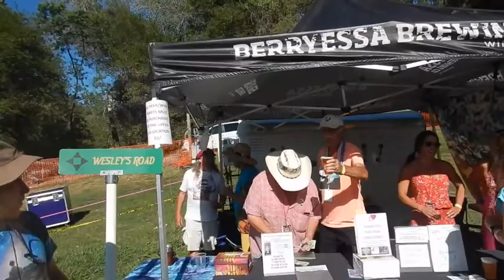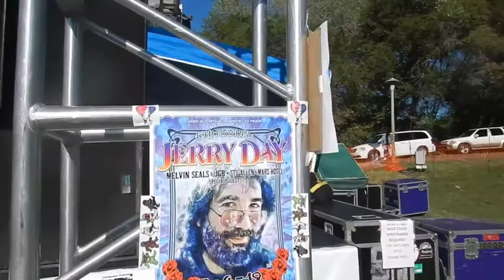Grateful Bluegrass Boys, "Twist of Fate", July 20, 2019, Ain't Necessarily Dead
DSCN0470 6:49. “Twist of Fate” . Grateful Bluegrass Boys played the  Ain't Necessarily Dead festival presented by the Auburn Recreational District.  This is the 5th year.  The show is free, and many bands play on two stages.